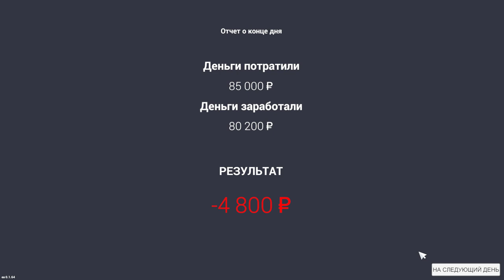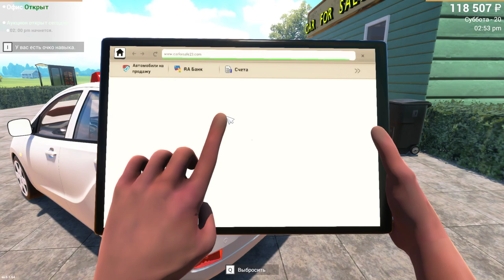Car For Sale Simulator 2023 ПРОДАЮ И ПОКУПАЮ МАШИНЫ